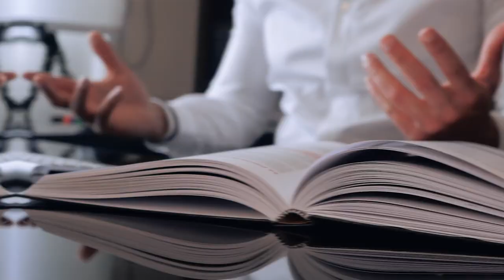CONRADO, QUAL É O SEGREDO PARA QUE MINHA EMPRESA VENDA MAIS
Desenvolva na sua equipe a "Cultura do Teste" e esteja sempre buscando maneiras diferentes de vender as suas soluções.

Sempre digo: O mercado não é uma batalha de produtos ou serviços, mas sim uma batalha por ofertas.
É a oferta que faz o seu produto vender. E para você desenvolver a sua oferta você precisa de um processo.